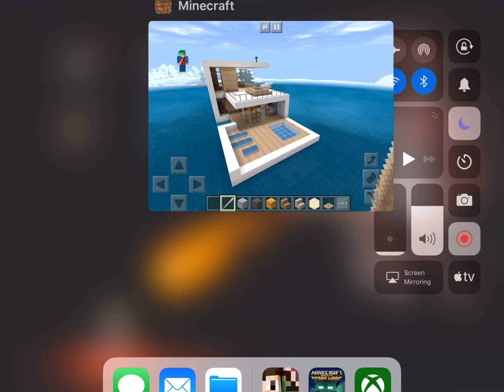minecraft pocket edition floating house map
This is a floating house from Dubai there are two versions available for download.

.Flows HD and simple shaders applied version
.Original version

merchandise at spreadshirt